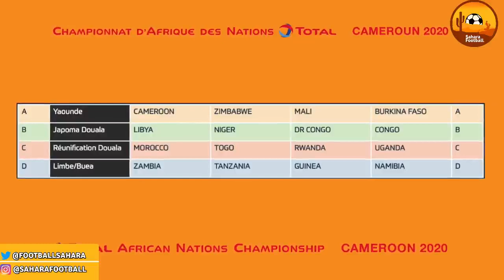ANDRE AYEW HAILED AS KING OF SWANSEA & CHAN 2021 3XPLOSIONS AT STADIUM AHEAD OF START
ANDRE AYEW HAS BEEN HAILED AS KING OF SWANSEA BY TEAMMATE JAMAL LOWE AND SOME UNREST AHEAD OF THE START OF THE CHAN 2021 TOURNAMENT TODAY